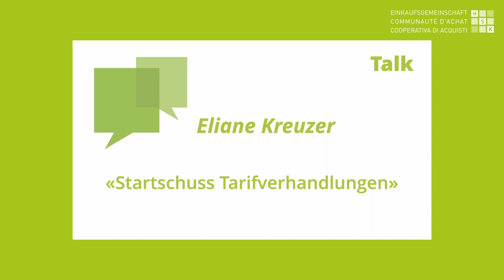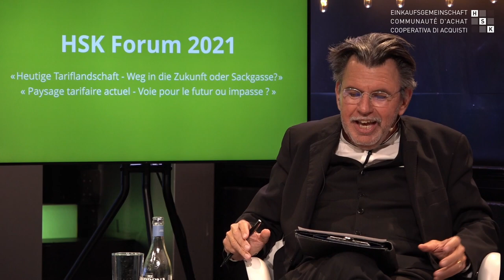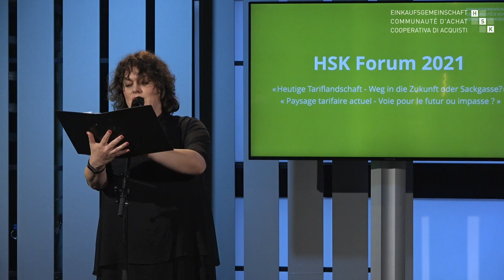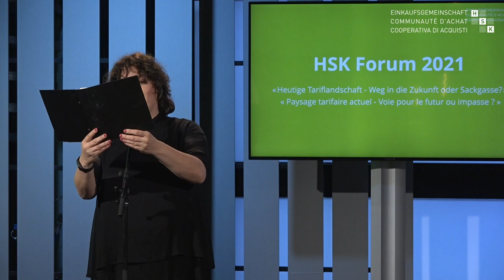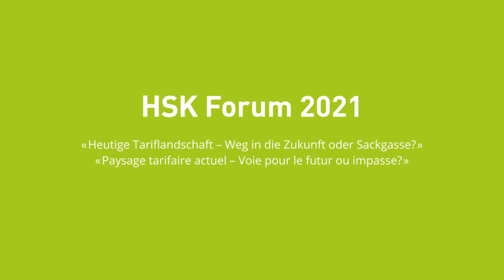HSK Forum 2021: E. Kreuzer, «Startschuss Tarifverhandlungen» inkl. P. Basler «Instant-Protokoll»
Kreuzer informiert im Kurztalk mit Stephan Klapproth darüber, dass für das Tarifjahr 2022 kein neuer Benchmark erfolgt: Für die Tarifverhandlungen mit den Spitälern wird die Einkaufsgemeinschaft HSK die gleiche Grundlage wie 2021 anwenden. Grund dafür ist die verzerrte Datenlage aufgrund der COVID-19-Pandemie.

Die bekannte Kabarettistin und Satirikerin Patti Basler fasst als Abschluss die wichtigsten Punkte der Veranstaltung in einem Instant-Protokoll zusammen. Mit viel Wortwitz und unterhaltsamen Anspielungen erntet sie grossen Applaus des Publikums.

Im nächsten Jahr findet das HSK Forum am 1. September 2022  wieder statt, wir freuen uns schon jetzt auf Ihre Teilnahme!